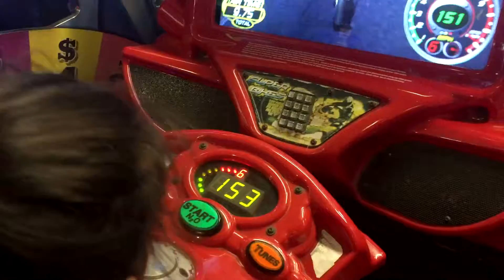Scar Racing Amazing 6 years Old